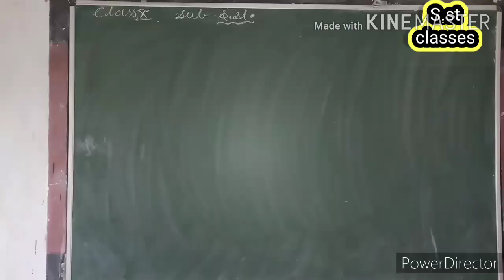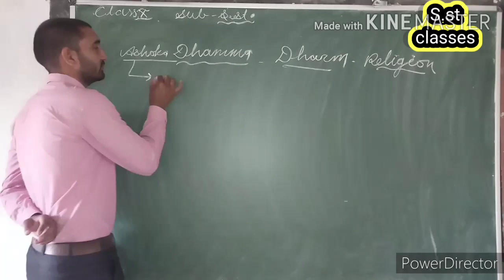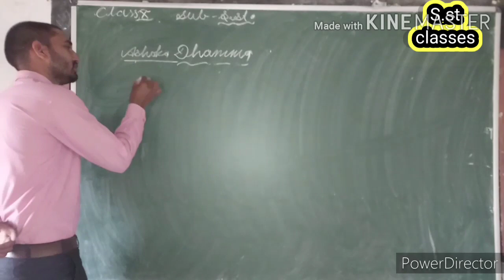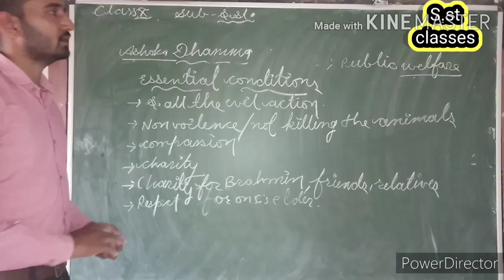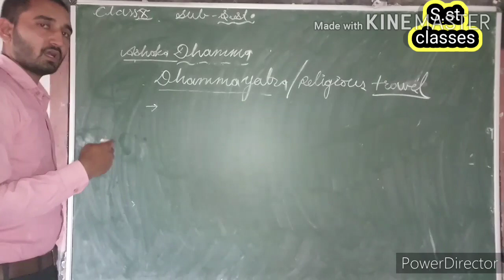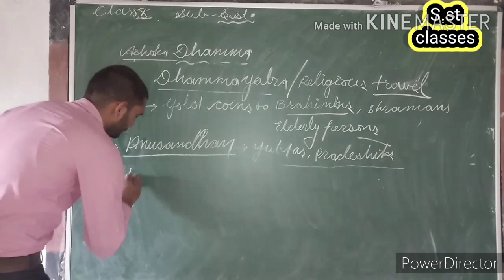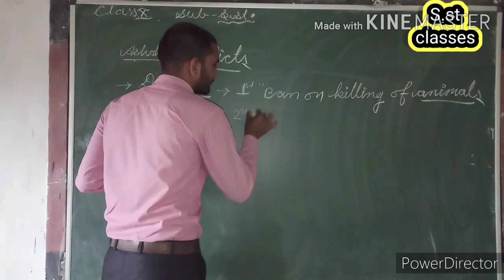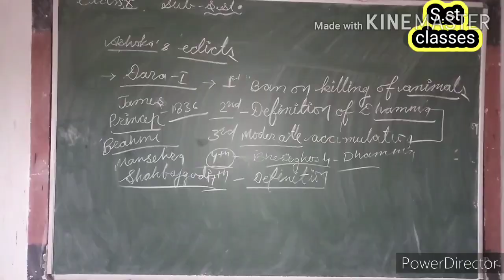Ashoka's Dhamma 10 th RBSE chapter 1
This video contains a detailed description of Ashoka's Dhamma and rock edicts.  This video  is based on authentic RBSE 10 th standard book .